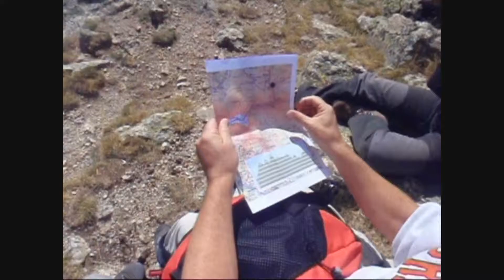CUERDA LARGA. Grupo de Montaña ACUDE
25-sept-2010